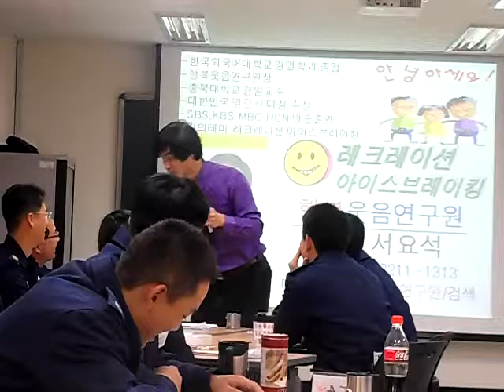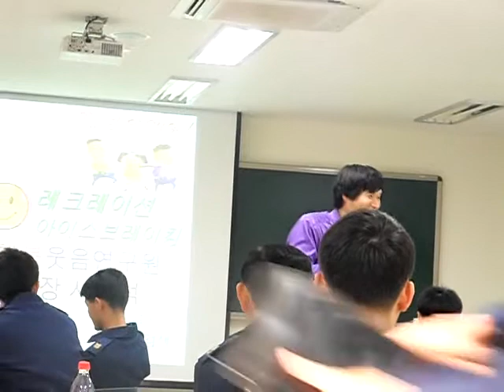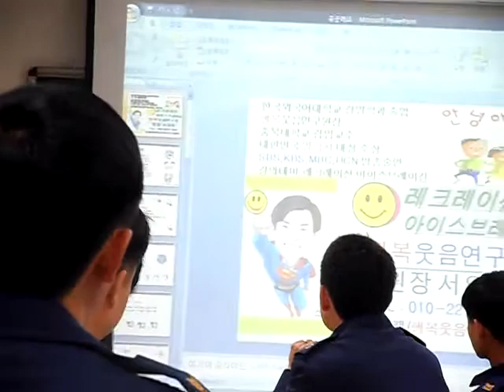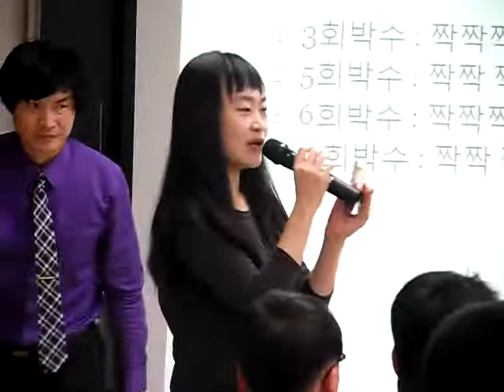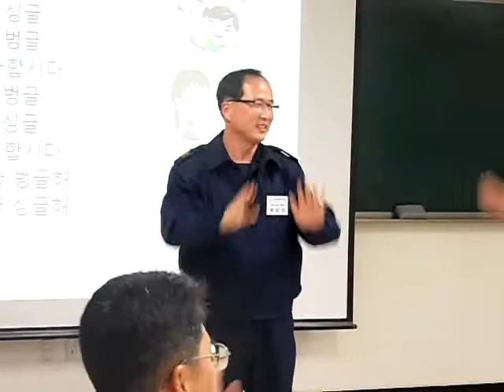공군사관학교 특강1,아이스브레이킹-smile,recreation,music,dance,fun,스피치,웃음치료,레크레이션,행복,힐링,인생,유머,치매,치매재활,치매예방,실버체조,서요석